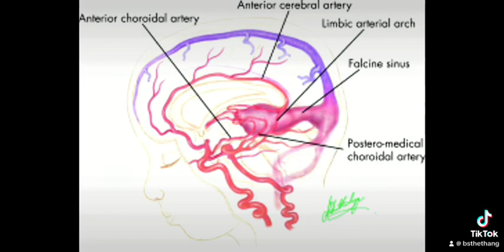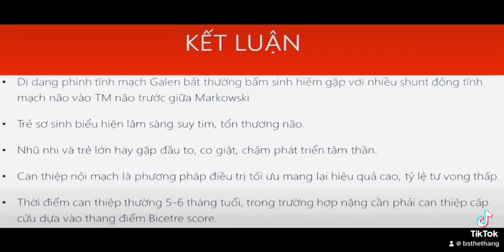Fetus 32 Weeks: Vein of Galen Aneurysmal Malformation VGAM - Phình Tĩnh Mạch Galen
Fetus 32 Weeks: Vein of Galen Aneurysmal Malformation VGAM
Phình Tĩnh Mạch Galen
Chẩn đoán - Tiên lượng - Xử trí - Can thiệp sau sinh